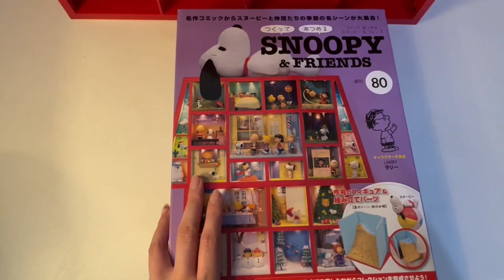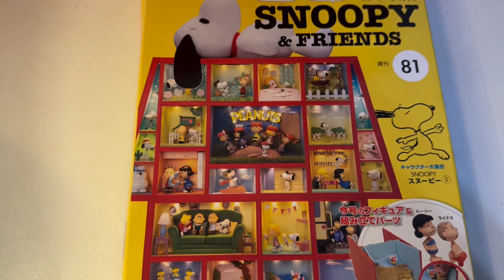「療癒係手作」史努比模型屋80-81號刊，差點沙崩的海邊堆沙堡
第80號刊中文組裝教學